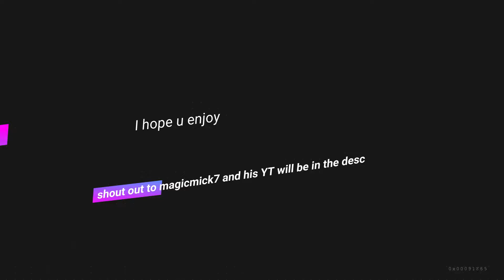Coco (Fortnite Montage) GeForce Now Player